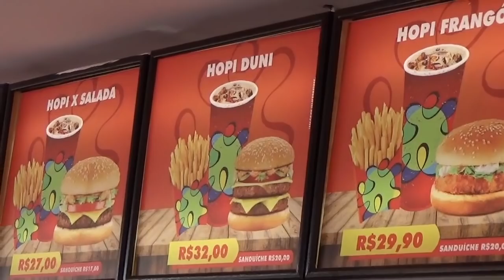O novo Hopi Hari - 90% dos brinquedos funcionando e super seguro.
Eu e uma galerinha animada tivemos a chance de fazer um Press Trip pelo parque, conhecer as novidades e desfrutar de um dia maravilhoso, agora vou contar todos os detalhes do que descobrimos por lá, e não foi pouca coisa viu.
O que você precisa saber:

1. O parque está funcionando com 90% das atrações funcionando, até o fim do ano será 95%.

2. Hoje ele atende até 5.000 por dia.

3. Com 30 atrações funcionando, o tempo médio da fila é de 40 minutos.

4. O parque está localizado em uma região com baixo índice pluviométrico, a possibilidade de chover no dia seu passeio é pequena.

5. A montanha Russa Montezum é a 5a maior Montanha Russa de madeira do mundo, ficando em 3º no quesito velocidade.